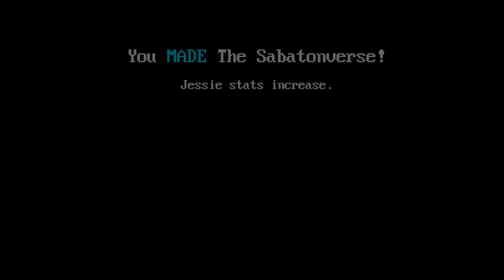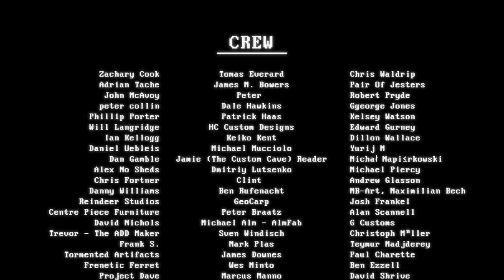Battle Ready Armor Plated Leather Converse | The Sabatonverse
Here at Skull and Spade, we're all about PPE and wearing the proper gear for all your adventures in Making. That's why I decided to gear up M.O.G. herself with the world's first Armored Chuck Taylors. Using a sacrificial pair of converse, I believe I may have created the best shoes ever made. Guaranteed to make you jump lower, kick harder, and defend your toes better than ever. All the while, maintaining a sense of style.

Tools used in this video:

Leather Work Tool Set

The Best Welding Helmet

Forney Welder

Angle Grinder

Low Profile Shop Knife

Stamp Set

Mineral Oil

Barge Cement

Ryobi Drill/Driver